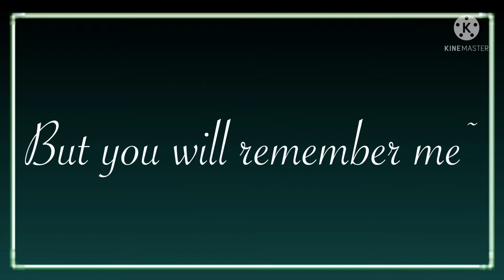My New Intro And Outro |2/2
Audio not mine. The first song is Centuries by Fallout Boys, the second song is Animals by Maroon 5.

Apps used:

KineMaster

Gacha Club